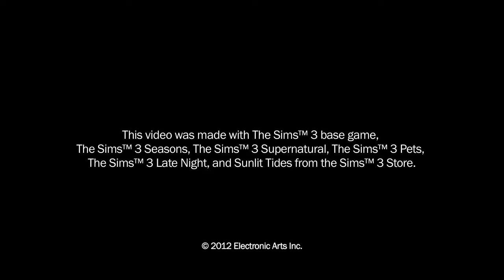摩瑪電玩 模擬市民 3 季節版